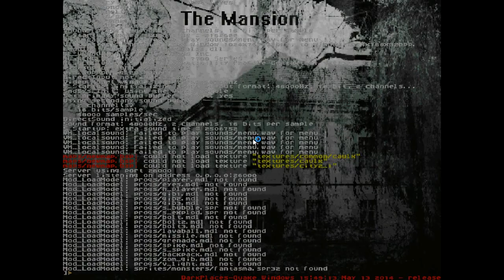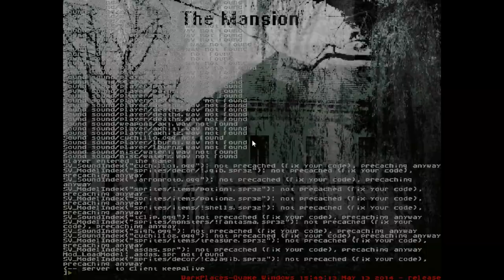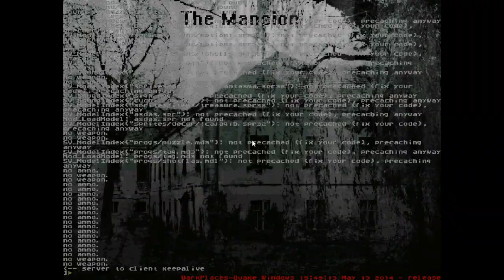TestAndRev The Mansion Gameplay PC ! - 2024/05/23 16:14 40 469